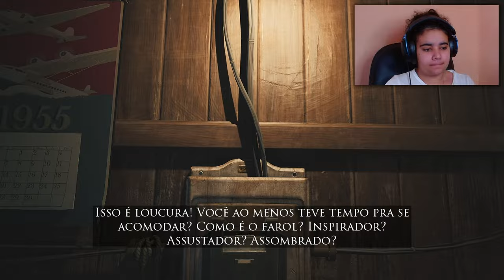MUITAS LOUCURAS - LAYERS OF FEAR 2023 DEMO